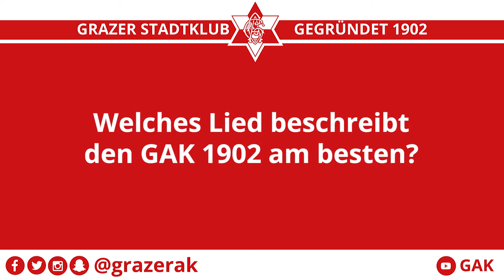Wordrap mit Flo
Diesmal hat uns Flo ein paar Fragen beantwortet. Schaut rein!

🛒 shop.grazerak.at